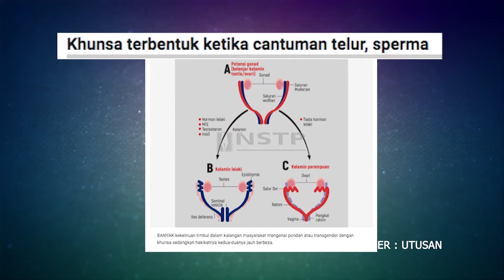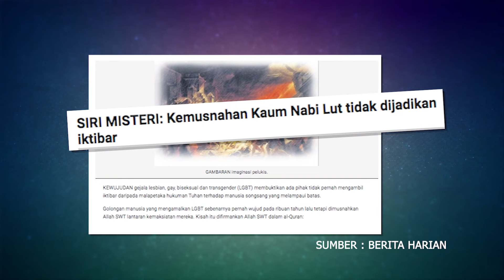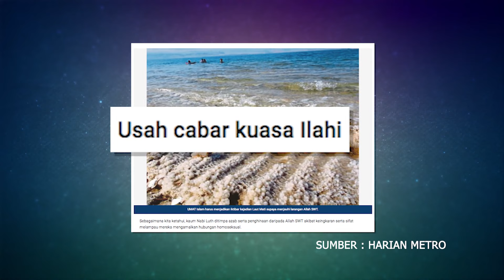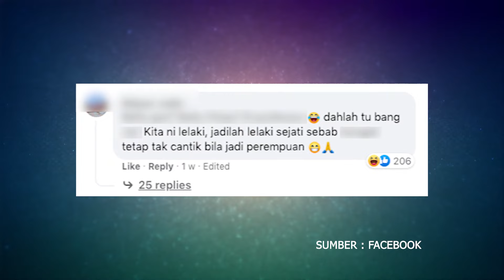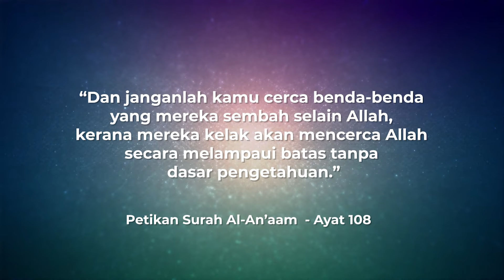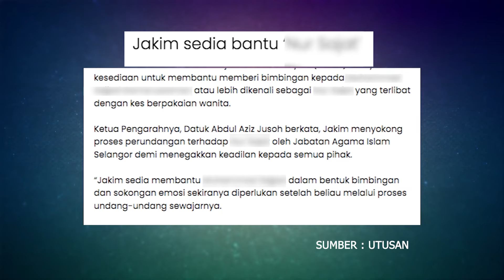'INDIVIDU BERPAKAIAN WANITA MELOLOSKAN DIRI KE NEGARA LAIN?'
Persekitaran membentuk seseorang insan, kalau sekolah tempat membina otak, keluarga tempat membina watak jadi semuanya harus bermula dengan didikan dari rebung.

Jangan lupa saksikan Sembang Viral, setiap hari jam 9 malam, hanya di TV9!